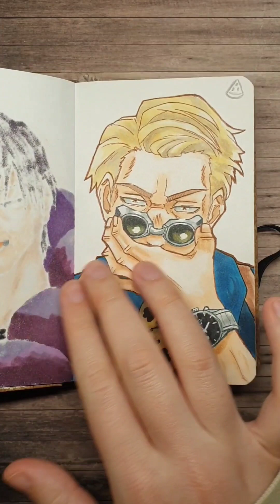[ASMR] drawing Frieren 🧝🏻‍♀️ *REAL TIME* full video!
Page 4: frieren 🧝🏻‍♀️ from frierenbeyondjourneysend